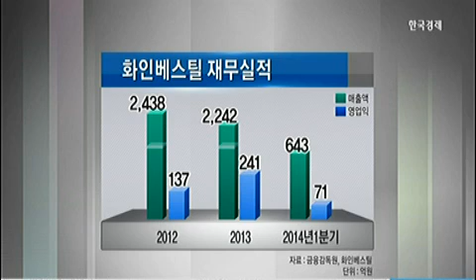[생중계] 화인베스틸 상장‥고부가 강재기업 도약_2014년 7월 22일